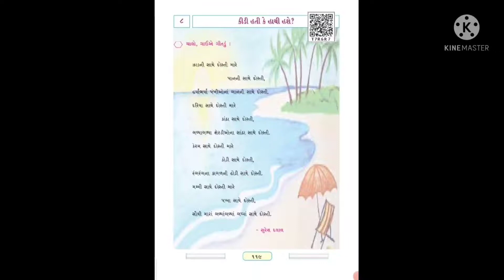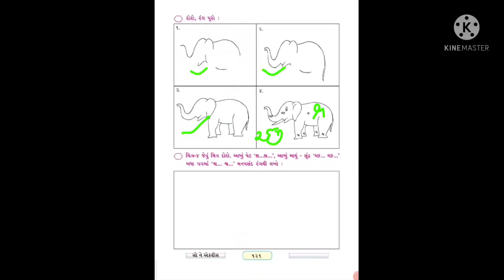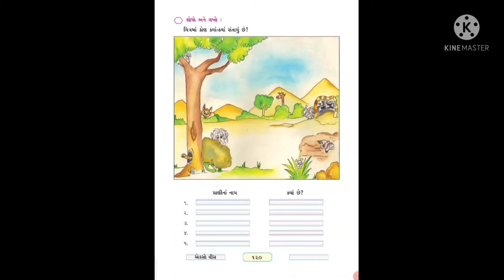std ૩ કલશોર ૮. કીડી હતી કે હાથી હશે ?(૧)